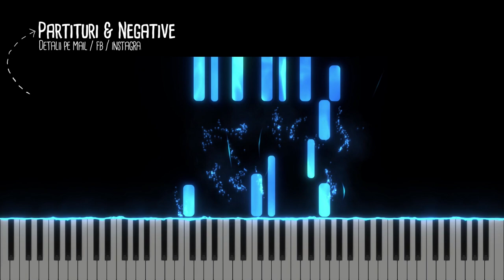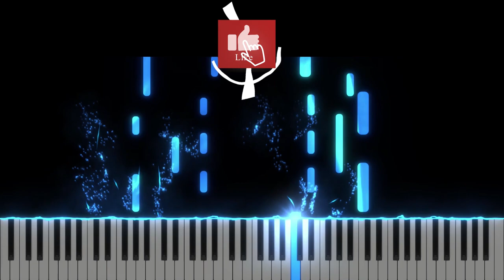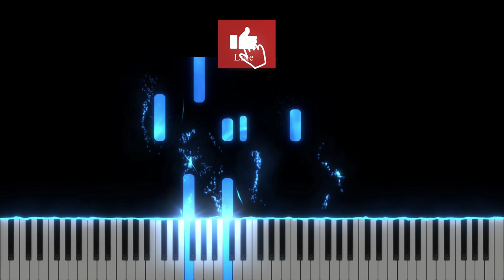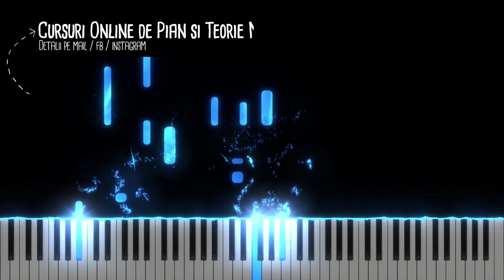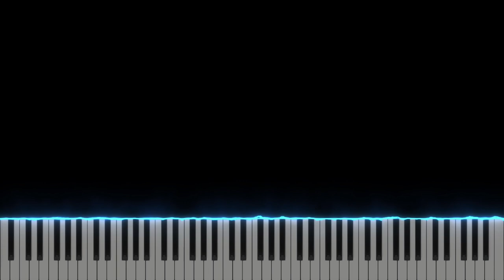Drumul Slavei - BBSO - Instrumental Pian - Negativ Pian - Tutorial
Gama : Do minor
Text: Benoni Cătană
Muzica: Melodie traditional evreiasca